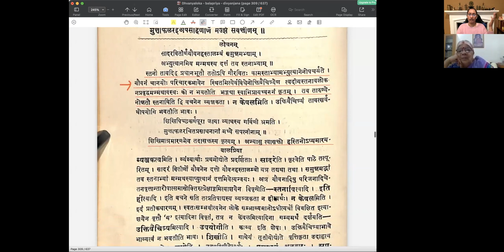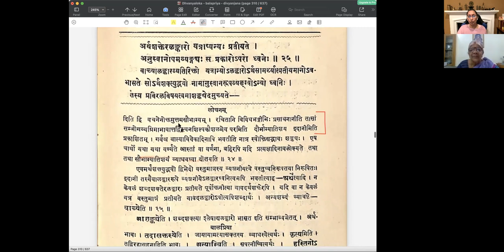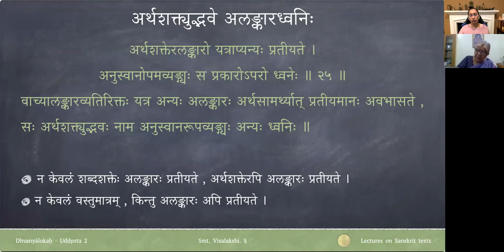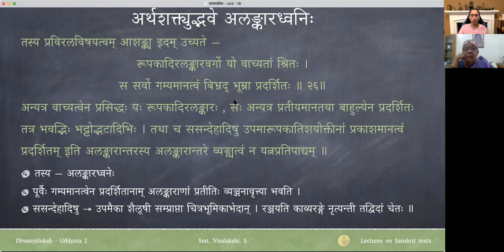ध्वन्यालोकः - द्वितीयोद्द्योतः - पाठः १६ (Tamil Lecture)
Uddyota 2

पाठः १६ — अर्थशक्त्युद्भवस्य व्यञ्जकभेदाः उदाहरणानि च - कविप्रौढोक्तिः , कविनिबद्धवक्तृप्रौढोक्तिः , स्वतःसम्भवी